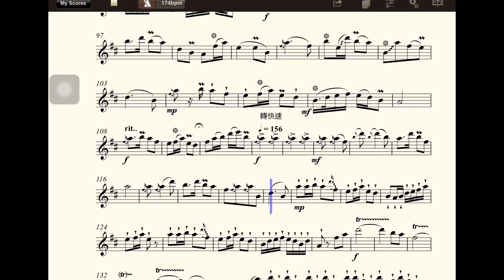【多聽自然會-笛子】701揚鞭催馬運糧忙(小樂隊伴奏)(五世修小舖)